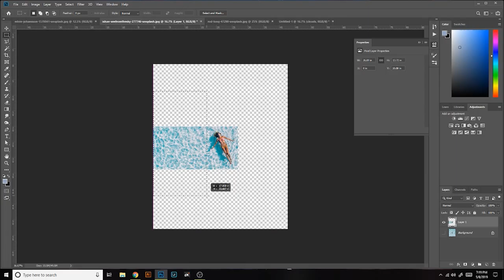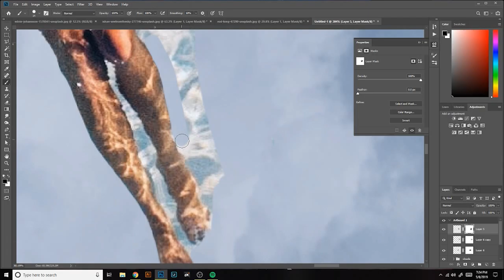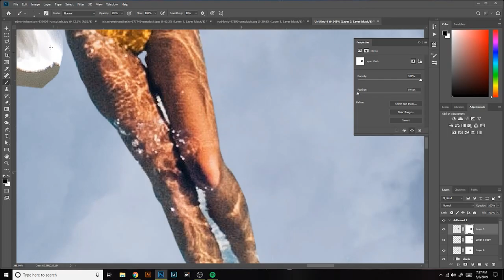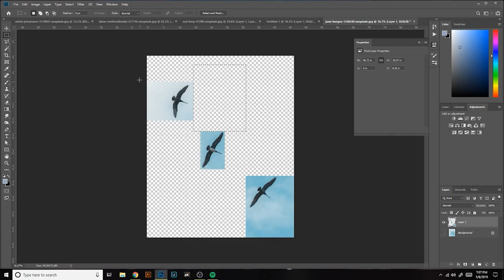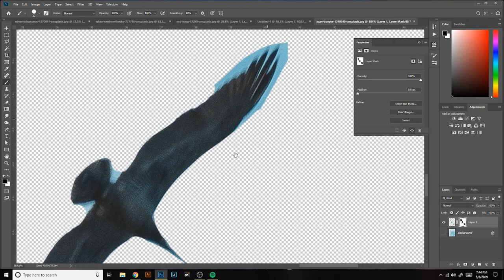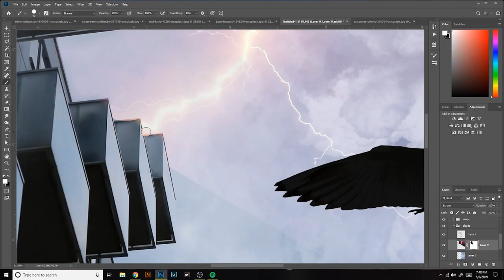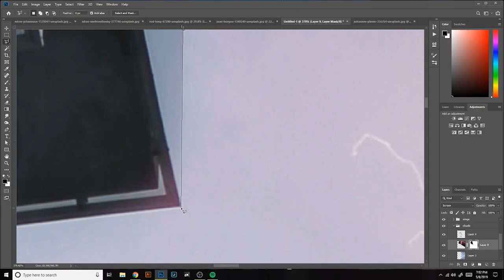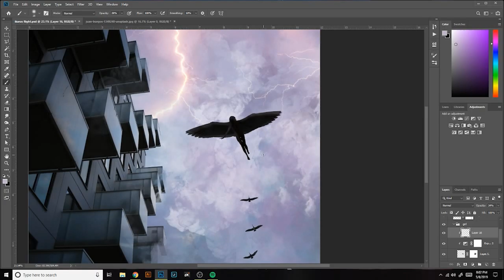Icarus' Flight Photobash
Total elapsed time: 42 minutes